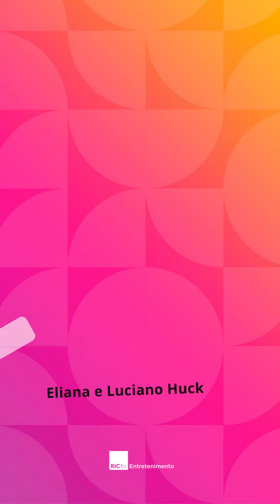O último vai te impressionar! Você lembra de todos esses?